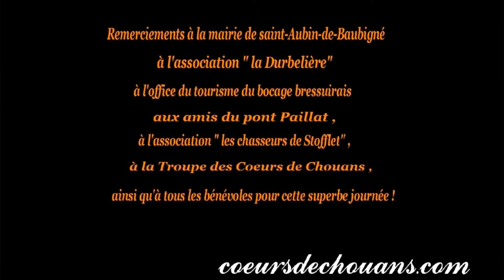Prestation à La Durbelière ...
La  Troupe des Coeurs de Chouans (reconstitution historique des Guerres de l'Ouest 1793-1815) vous présente :  …des saynètes du soulèvement des paysans vendéens en 1793 .